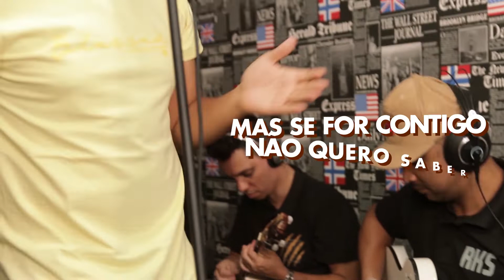ACÚSTICO IDEOER (WELL VELLAZ)PAGODE 2020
MÚSICA - PRETENSÃO
(Well Vellaz/Eder Miguel/Rafa Ferreira)

Músicos participantes
violão e arranjo/Rafa Ferreira
piano/Naldo Souza
cavaquinho/Fabinho Hovart
pandeiro/Danilo Araújo
tantã/Hugo Valsi
surdo/Alison de Oliveira

imagens/SOUNDBLACK
captação de audio/Edvan AGAPE MUSIC
mix e master/Diego Arias